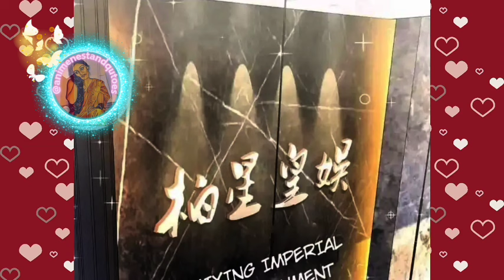ceo lover practice his script with his son💕BL💕in Hindi